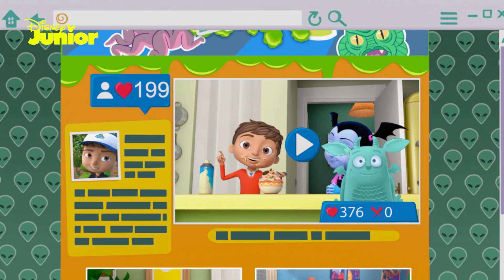💜 Allting som du gör 🎵 | Vampyrina | Disney Junior Sverige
Du är speciell och underbar precis som du är!